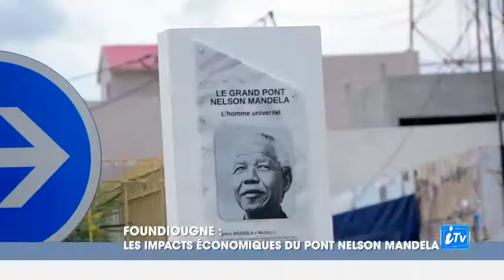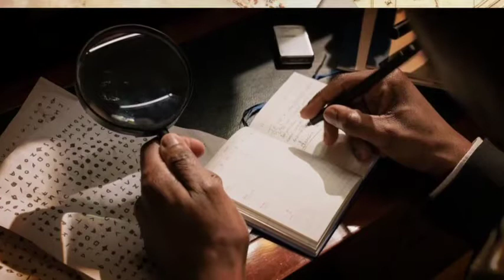FOUNDIOUGNE : VUE PANORAMIQUE SUR LES IMPACTS ECONOMIQUES DU PONT NELSON MANDELA